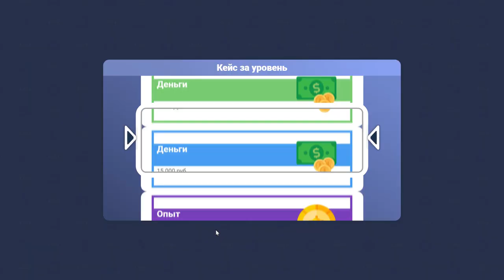НОВАЯ РАБОТА ДАЛЬНОБОЙЩИКОМ НА CCDPLANET В GTA 5!САМАЯ ВЫГОДНАЯ РАБОТА!?УКРАЛИ У SMOTRARAGE?